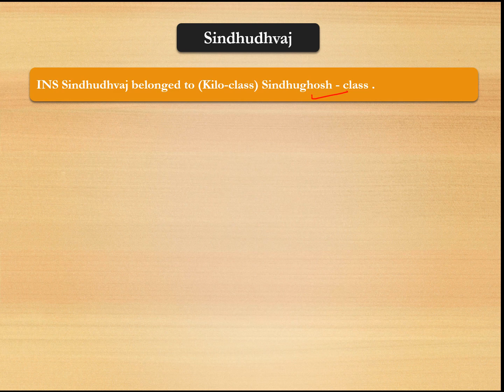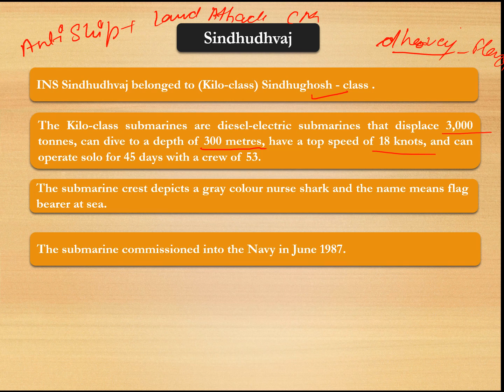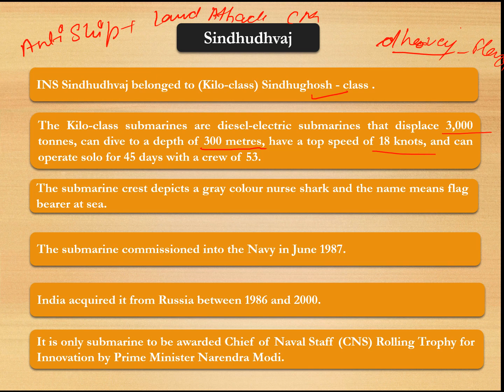INS Sindhudhvaj decommissioned after 35 years of service from Indian Navy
INS Sindhudhvaj submarine belongs to Sindhughosh-class submarines, that  are Kilo-class diesel-electric submarines in active service with the Indian Navy. It was decommissioned from service on Saturday at Visakhapatnam after 35 years in service.
She had many firsts to her credit, including operationalisation of the indigenised sonar USHUS, indigenised satellite communication systems Rukmani and MSS, inertial navigation system, and indigenised torpedo fire control system,” the Navy said. She also successfully undertook mating and personnel transfer with Deep Submergence Rescue Vessel